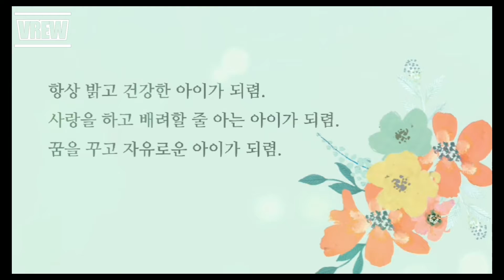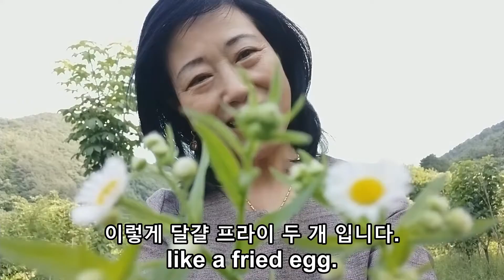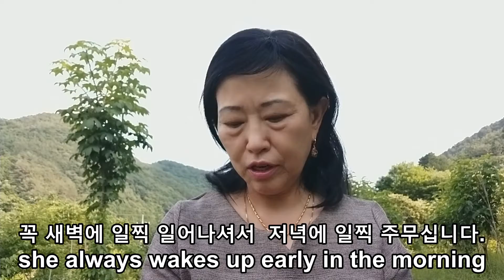[교육학박사 이교수]뇌기능 활성화 (Activation of brain function)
뇌의 기능은 골고루 활성화 시켜야 한다. 뇌의 균형이 중요하기 때문이다.